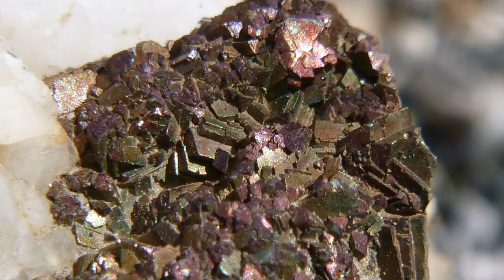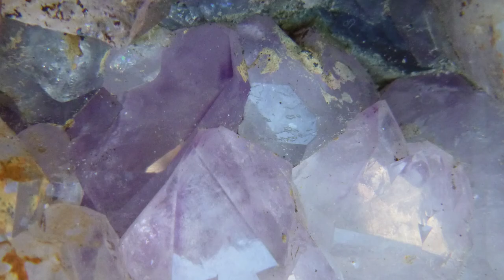Digging For Colourful Marcasite And Many Crystal Kinds of Calcite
The first pick of the season! I spent my time trying to get as many pictures as I could to show the amazing diversity of calcite crystal shapes available at this single spot, in addition to a few other colourful minerals! Come along as I crack calcite boulders, muck about for marcasite, and even find some fluorite!

              "37" - TACM 2012

               "2"  - TACM 2012
               "11"- TACM 2012

               "25"- TACM 2012

   "Forgotten Again, But Okay" - Xtian of Zodd

               "3"  - TACM 2012